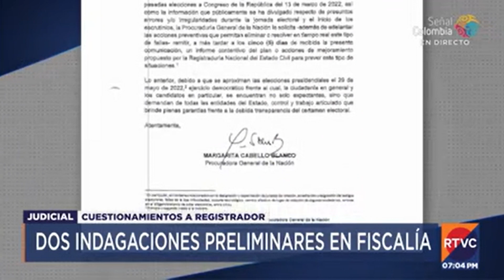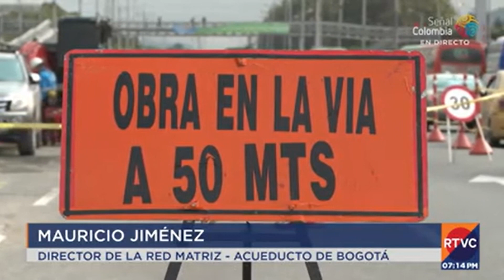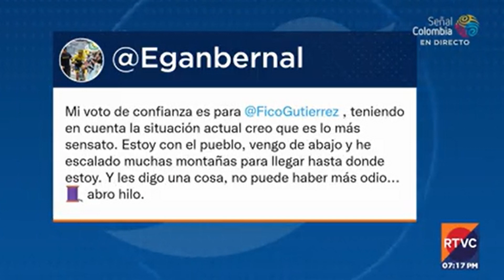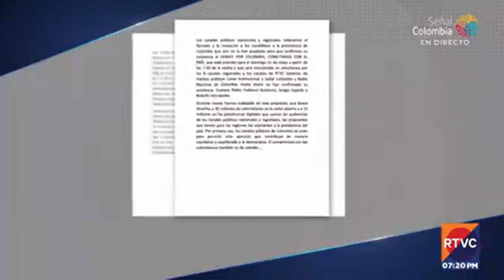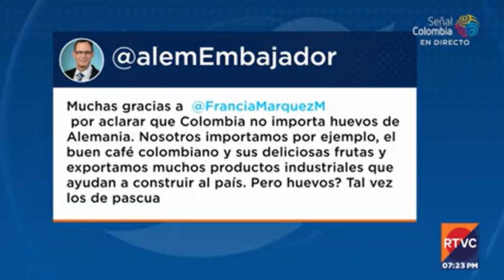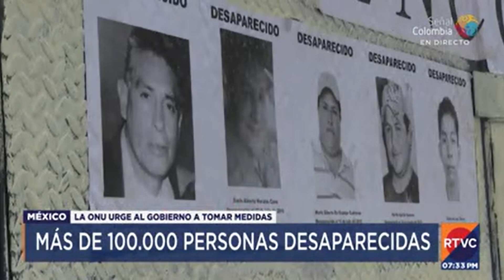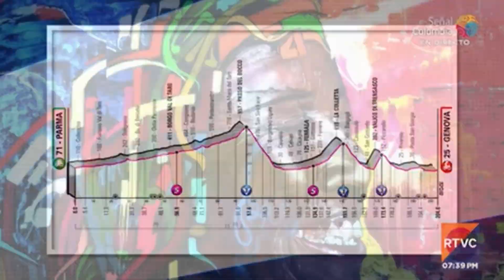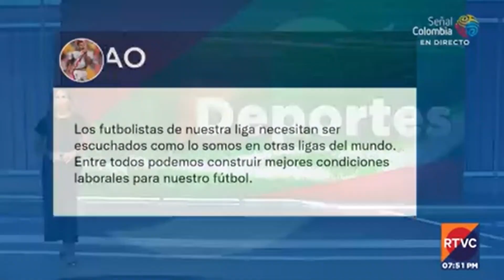RTVC Noticias | Emisión central - 18 de mayo de 2022